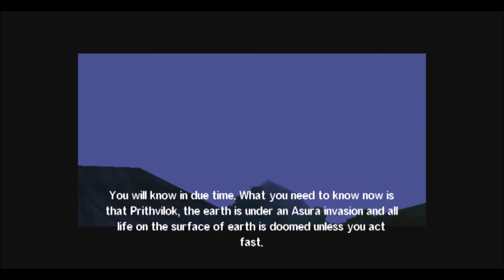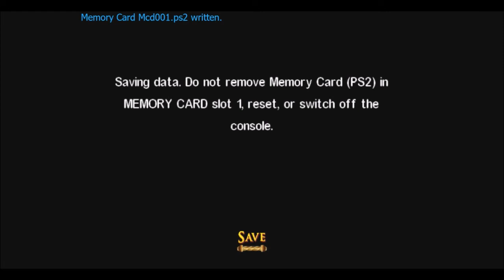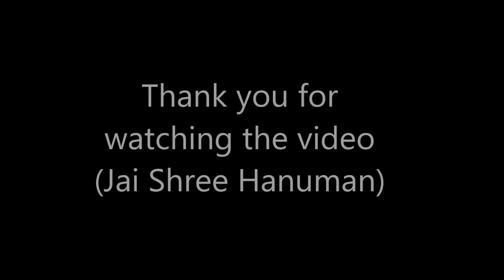Hanuman : Boy Warrior (PC) Gameplay